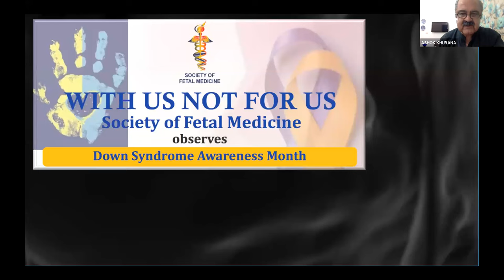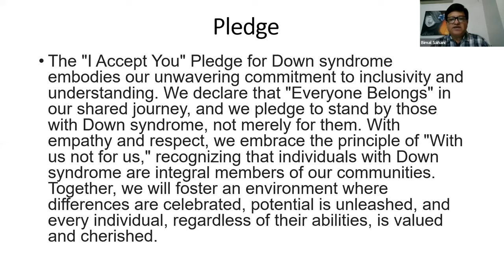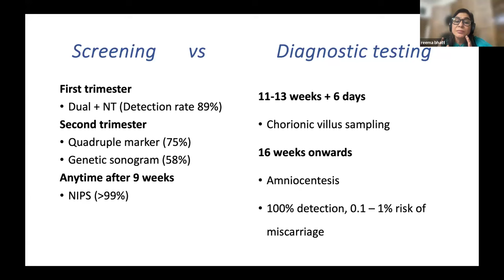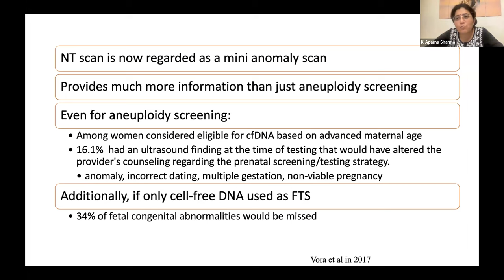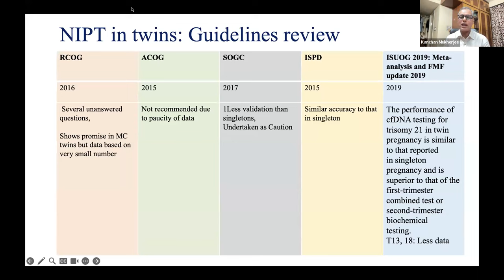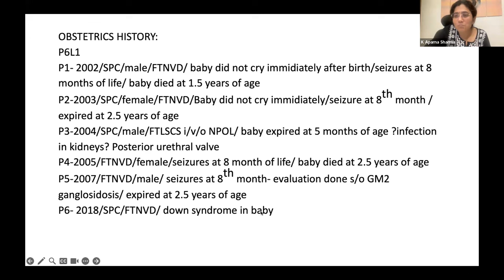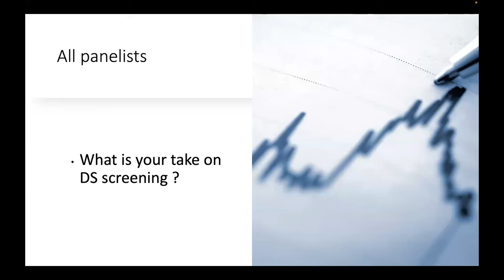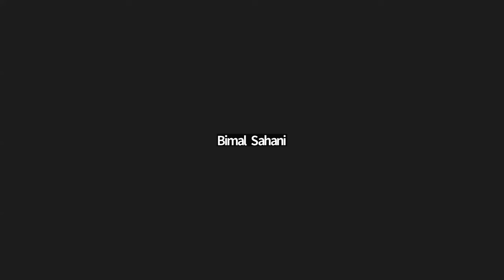Down Syndrome Awareness Month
The Human and Parental Approach to Down syndrome has seen a changed paradigm since the early days of screening. Each of us in the medical profession needs to understand that the need today is for offering parents the options for screening and diagnosis of Down syndrome and not merely the option of the termination of pregnancy.  Join us in this brief but concise update on options and inclusivity.